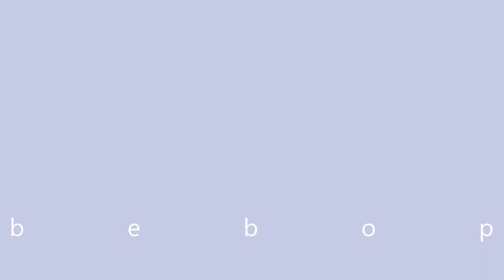bebop corgi - toy boats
Bebop Corgis love toy boats 🚢
Memories of summer holidays to get you through the winter!
Cora and Paul are swimming in the Abruzzo's sea, playing with their favorite sea toy: boats!